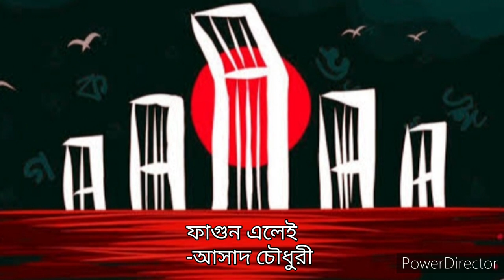ফাগুন এলেই|আসাদ চৌধুরী |একুশের কবিতা